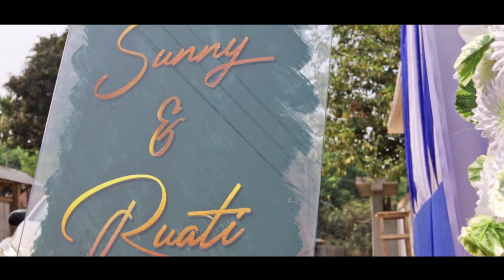Wedding of Dr.Sunny & Ruati 《 Short album video》2021